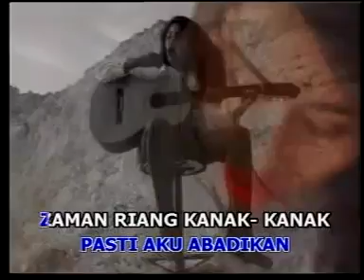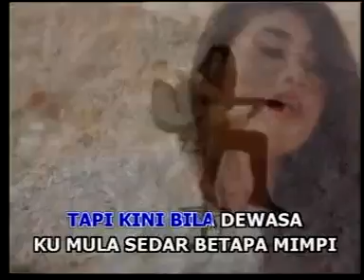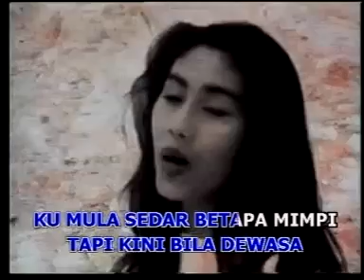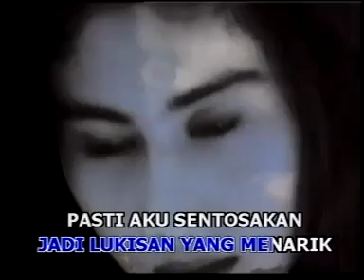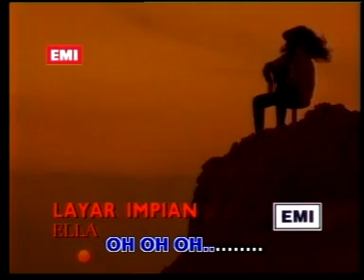ELLA - Layar Impian